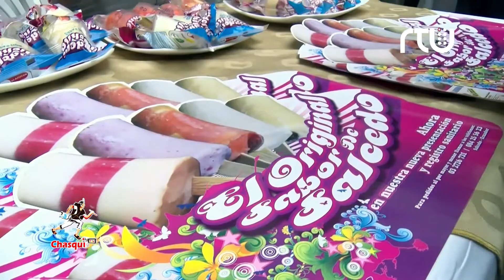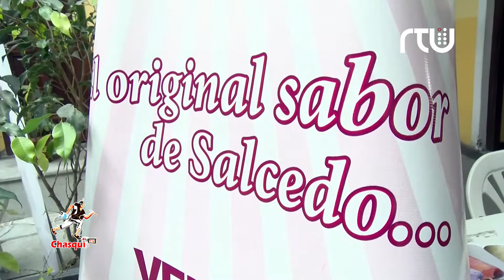EXPOSICION SOBRE HELADOS DE SALCEDO